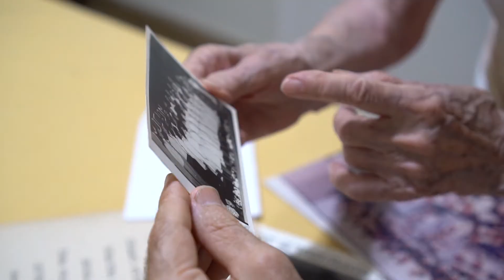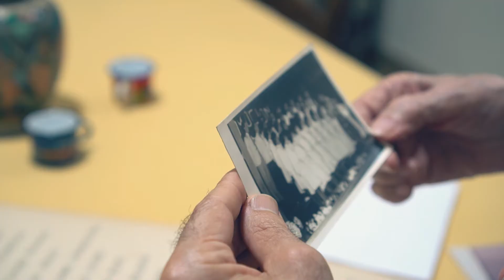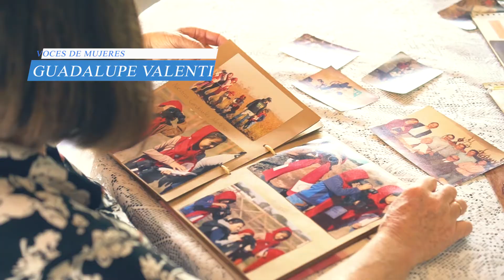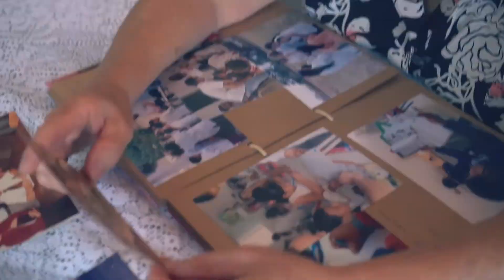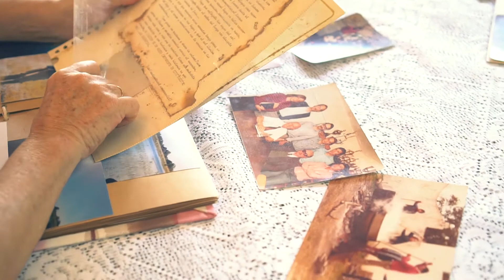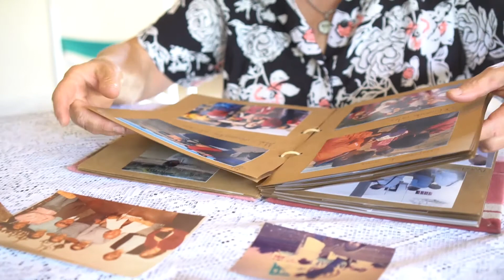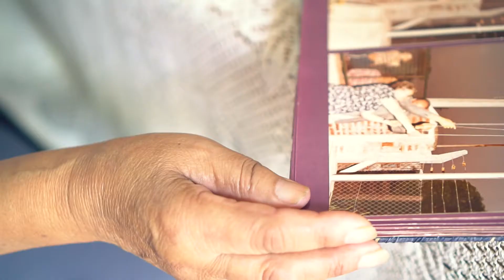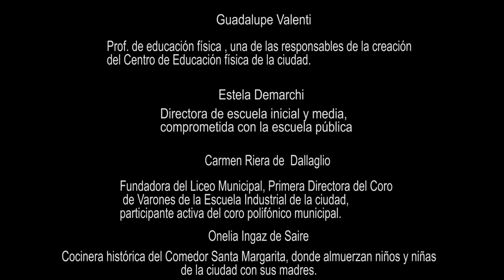Voces de Mujeres...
Desde el Centro Universitario Gálvez, rendimos este pequeño homenaje a cinco mujeres de nuestra ciudad.